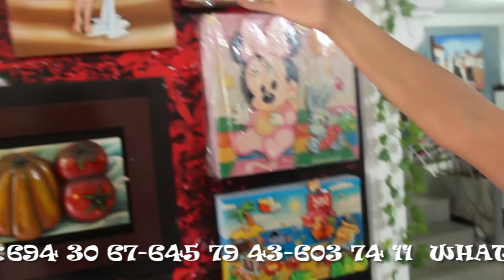tips de belleza y arte ecológico part 1 ( 4 de mayo EL MUNDO MAGICO DE ANABEL)